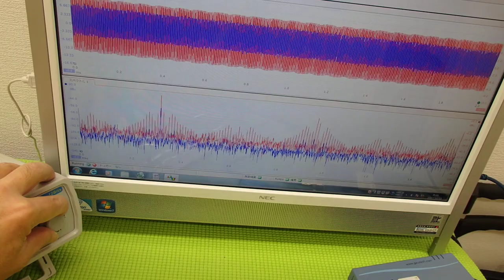対象物の振動モードに合わせた、超音波制御技術 Ultrasonic system